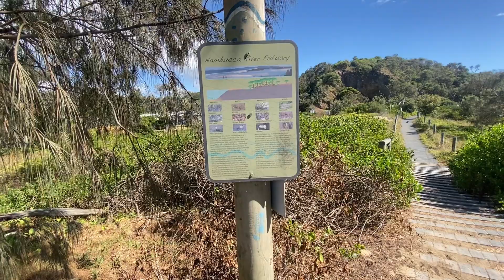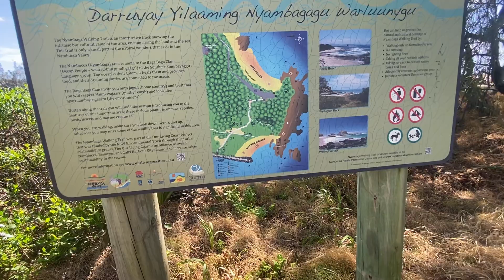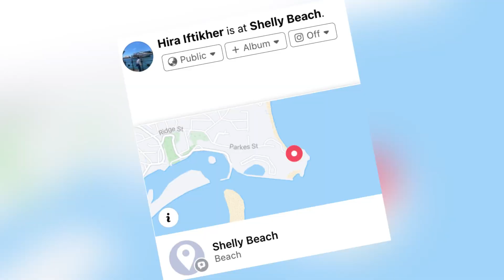Sixth day of camping glory(part 1 )nambucca heads Shelly beach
Sixth day of camping glory in Australia at nambucca heads Shelly beach by hira traveler vlog

Its a huge day i convert this day in 3 or 4 part kindly watch my last at nambucca city and thanku so much for giving me your support by watching my vedios  i will post here  all parts of this day here but make it remember
 that these are 7 day camping week all days i shared with  you as first day of camping to last day of camping at nambucca heads

camping destination  will show you experience in this video about weather travelling halal food options on root

Nsw

from nambocca heads
Camping talks
Camp happening
Exploring camp destination
Solo traveler
Aussie traveler
Beautiful Australian
Combination of river lake and ocean and forest
Going towards nambucca heads